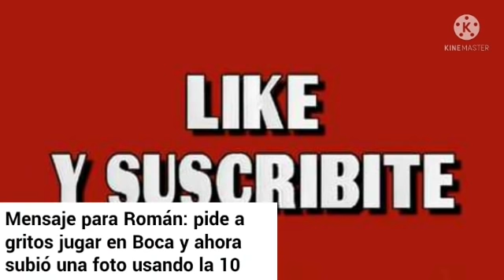Pide a gritos JUGAR en BOCA y ahora subió una FOTO usando la 10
Una figura internacional y una foto nocturna que enloqueció a los hinchas del Xeneize.